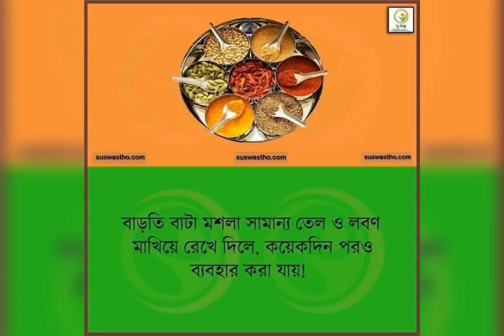কাপড়ের দাগ উঠানোর কৌশল জেনে নিন